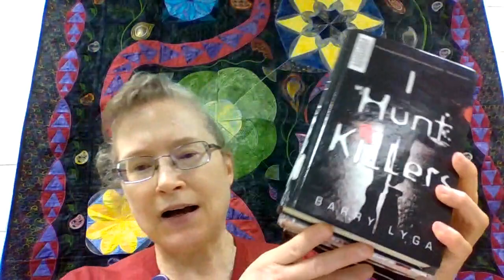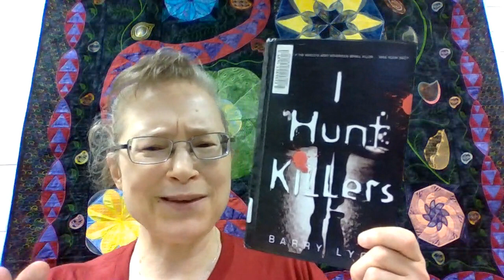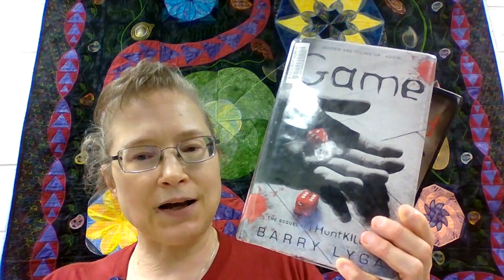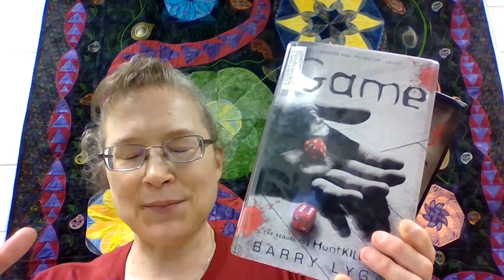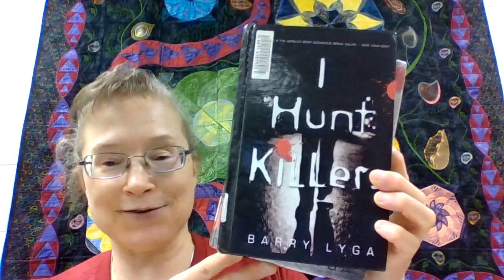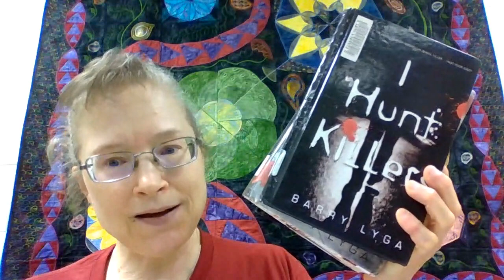I Hunt Killers Trilogy by Barry Lyga